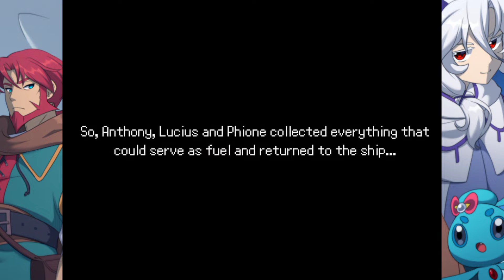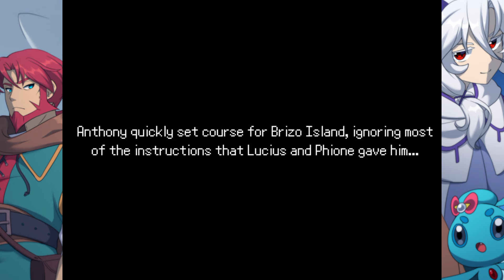This Pokemon Game Will Play With Your EMOTIONS!! [ REMINISCENCIA ]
Pokemon Reminiscencia is a Roguelike Game and one of the NEWEST Pokemon Fan Games. From the same CREATORS of Pokemon Realidea System. Let's dive into the story of Anthony, who's been living alone on an island with his old pal, Walrein. One day, they find an unconscious person lying by the beach, along with a talking Phione. This person claims to be someone special and promises to grant a wish to the man in exchange for his help, which involves embarking on a journey across several islands.